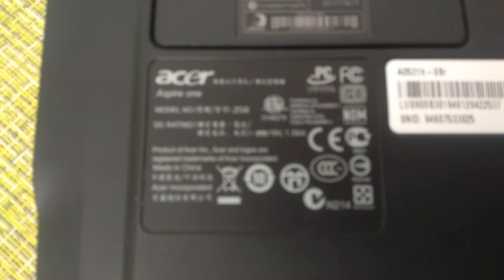Acer aspire one